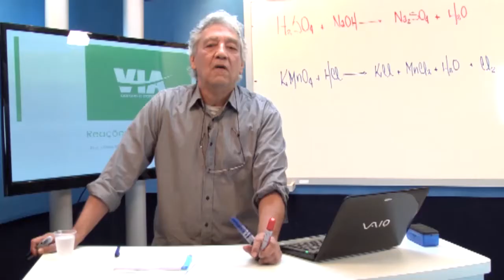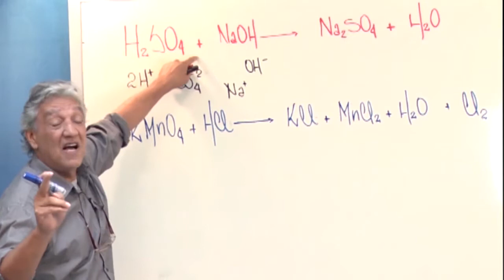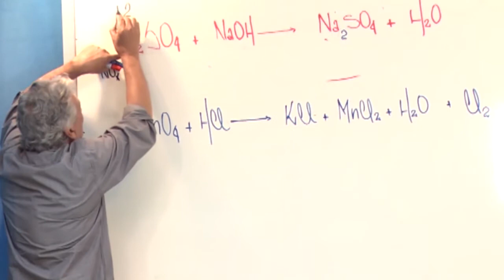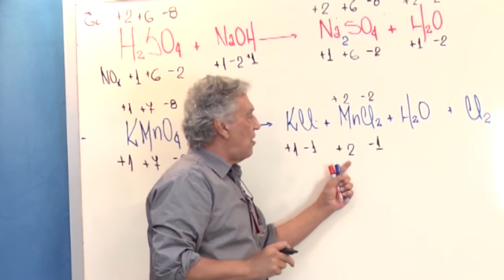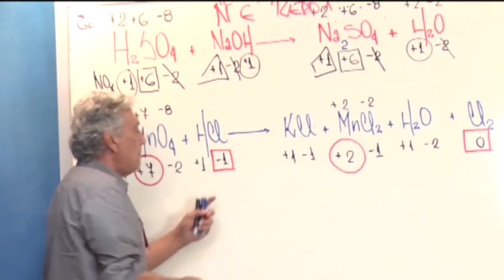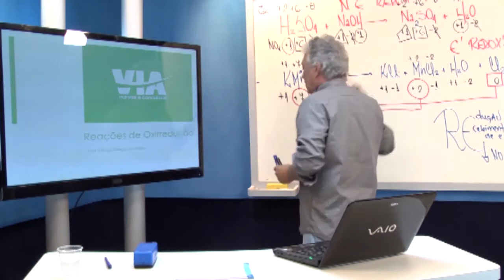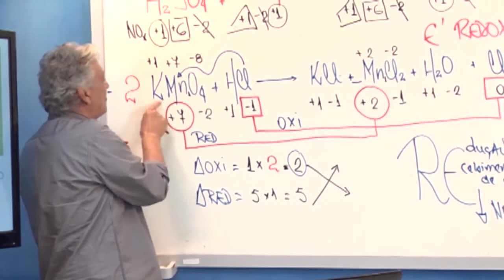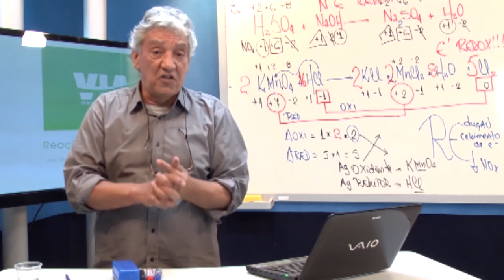reações redox e nao redox